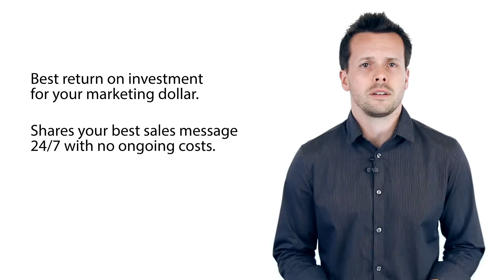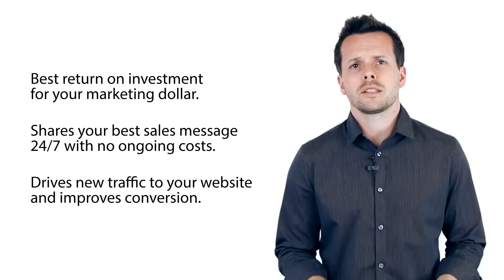What is a Video Business Card or VBC?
Do you have a video business card yet? If you've got a website and you're doing business on the internet you probably should ;) In simple terms, it's a digital business card. Something you can put on the homepage of your website, at the bottom of your emails and in all your marketing. It's the perfect way to stand out from the crowd. Visit Melbourne Video Productions, get a Video Business Card and discover perhaps one of the best marketing tools you have at your disposal